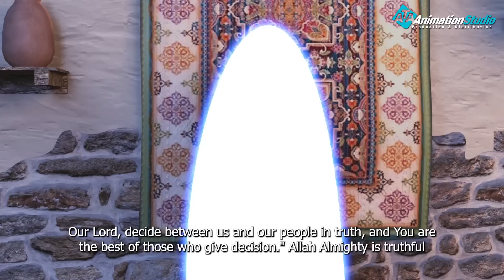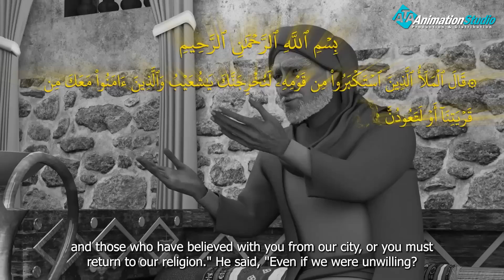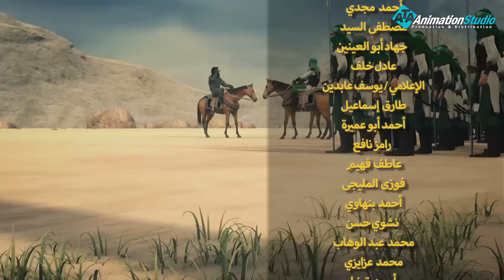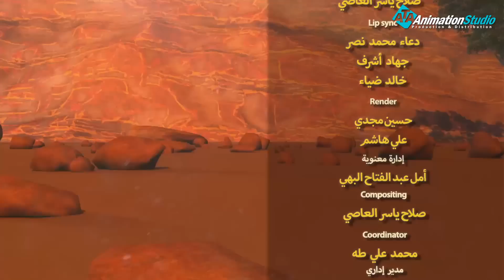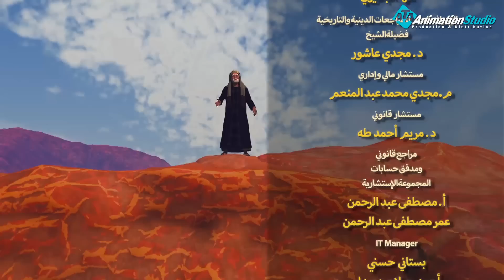مسلسل انبياء الله " قصة نبى الله شعيب اهل مدين .. اصحاب الايكة الحلقة 8 | رمضان 2023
نبي الله شعيب عليه السلام، أرسله الله تعالى إلى قومه أهل مدين الذين كفروا بالله وعبدوا الأيكة (شجرة) وساءت أخلاقهم وشاع فيهم الغش والخداع، وكان شعيب من بني قومه وينتمي لإحدى العشائر الكبيرة، وكان فصيح اللسان، قوي البلاغة، وسماه بعض السلف “خطيب الأنبياء”، وقد كان قومه من العرب.
وسمي “أهل مدين” بهذا الاسم نسبة إلى مدينتهم “مدين” الواقعة في أطراف الشام القريبة من بحيرة قوم لوط، ووقعت أحداث هذه القصة بعد مدة قريبة من هلاك قوم لوط، وكان فساد قوم مدين قريب الشبه من فساد قوم لوط.
كان أهل مدين كفاراً، من قطاع الطرق، يقطعون السبيل ويخيفون المارة، ويعبدون الأيكة وهي شجرة من الأيك حولها غيضة ملتفة بها، وكانوا من أسوأ الناس معاملة، يبخسون المكيال والميزان، ويطففون فيهما، يأخذون بالزائد ويدفعون بالناقص
عجز القوم أن يواجهوا منطق وفصاحة شعيب، وقالوا: “يا شعيب ما نفقه كثيراً مما تقول وإنا لنراك فينا ضعيفاً، ولولا قبيلتك وعشريتك لرجمناك وما أنت علينا بعزيز”، فتعجب شعيب وقال: “ياقوم أقبيلتي أعز عليكم من الله؟ تحسبون حساب العشيرة ولا تخافون من حساب الله العليم بكم المحيط بكل شيء؟
اشتدت عداوة القوم لشعيب وهددوه بالطرد من القرية إن لم يعد إلى عبادتهم وملتهم، قال الملأ الذين استكبروا من قومه: لنخرجنك يا شعيب والذين آمنوا معك من قريتنا أو لتعودن في ملتنا.
تعجب شعيب من تهديد القوم، وقال: ما هذا؟ أتكرهونا على اتباع ملتكم؟ وهل الإيمان يكون بالإكراه؟ والله لا نعود إلى ملتكم بعد أن هدانا الله، ونجانا من العذاب الذي يصيب الكافرين، إنا توكلنا على الله، هو حافظنا ومعيننا، ياقوم اعملوا على مكانتكم إني عامل، فسوف تعلمون من يأتيه عذاب يخزيه ومن هو كاذب.
قالوا: يا شعيب أنت كاذب، وائتنا بعذاب الله إن كنت من الصادقين، أسقط علينا كسفاً من السماء إن كنت تستطيع، أو ائتنا بعذاب أليم، ياقومنا إنكم إن اتبعتم شعيباً إنكم إذا لخاسرون.
قال شعيب: “اصبروا حتى يحكم الله بيننا وهو خير الحاكمين، وارتقبوا إني معكم رقيب”، ورفع شعيب يديه إلى الله وقال: “ربنا افتح بيننا وبين قومنا بالحق وأنت خير الفاتحين”.
نزول العذاب والهلاك (يوم الظلة)
استجاب الله لدعوة نبيه شعيب، وكتب على قومه الهلاك، فأصاب القوم حر شديد، وتوقف هبوب الهواء سبعة أيام فكان لا ينفعهم مع ذلك ماء ولا ظل ولا دخولهم في الأسراب، فهربوا إلى البرية، فأظلتهم سحابة فاجتمعوا تحتها ليستظلوا بظلها، وكانت ظلة العذاب، فلما تكاملوا تحتها رمتهم بشرر وشهب، وأخذتهم الرجفة، أي رجفت بهم أرضهم وزلزلت زلزالاً شديداً، وجاءتهم صيحة من السماء فأزهقت الأرواح، وأسكنت الحركات، وأصبحت جثثهم جاثية، لا أرواح فيها، ولا حركات، وأصبح الذين كذبوا شعيباً هم الخاسرون.